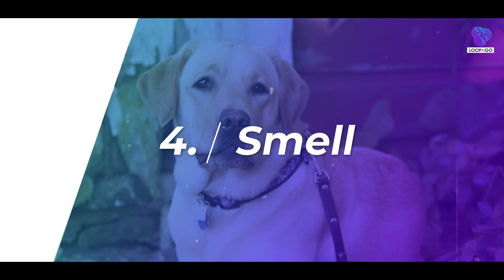6 Intresting Things That Makes Your Dog Happy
Discover the keys to your furry friend's heart! In this video, we unveil six simple and delightful things that bring immense joy to your canine companion. From tail-wagging adventures to tasty treats, explore the secrets to a happy and contented dog. Share your experiences and tips in the comments below, and let's celebrate the boundless happiness our dogs bring into our lives !